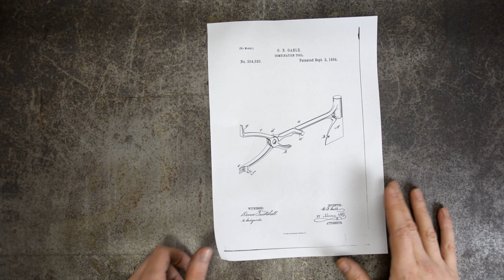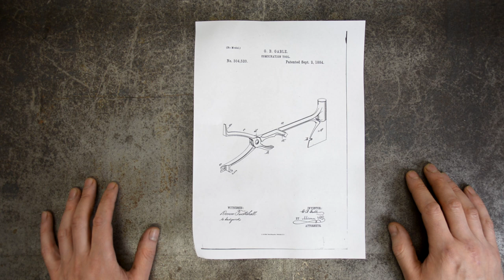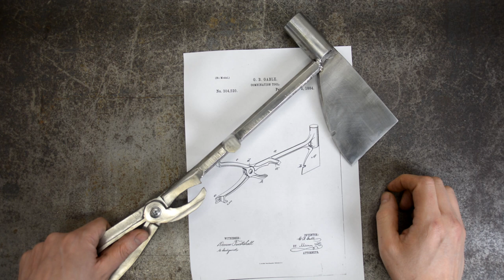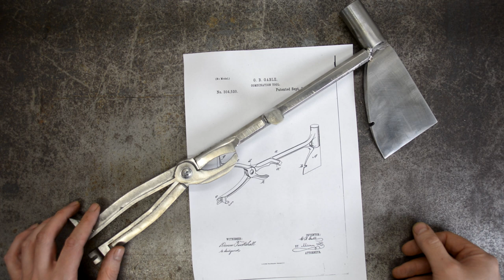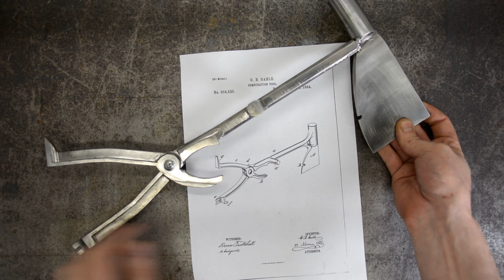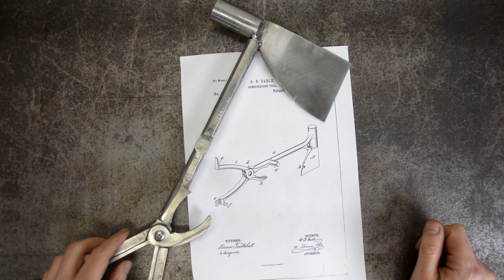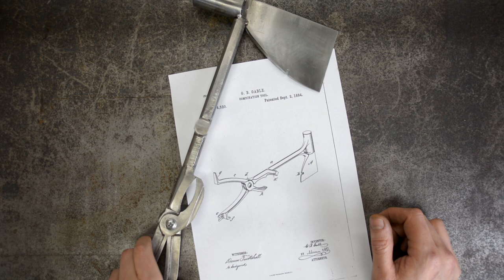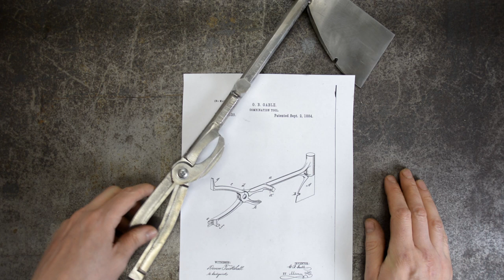12-in-1 Grippy Axe From 1884 | Can I Make It? | Manual Machining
Have you ever needed to urgently crack some walnuts while out cutting firewood? Then this tool is the one for you.

I'm a hobby machinist who likes to investigate the old and ridiculous in my home workshop.

Chapters:
00:00 Tool Intro
01:57 Build It
09:15 Review It